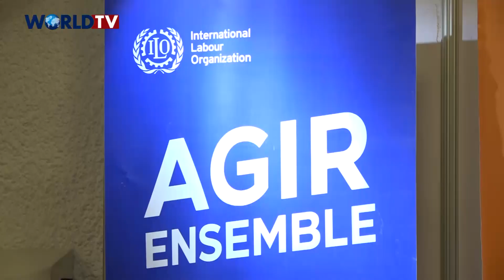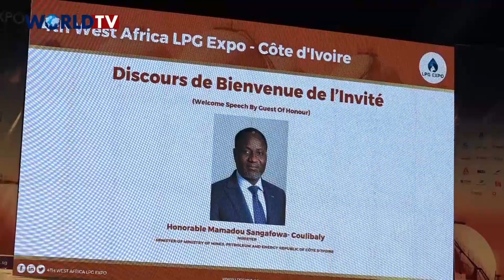CIV - OLA ENERGY et MAKEEL ENERGY fusionnent leurs forces pour une production de GAZ plus efficace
Côte d’Ivoire - 4è édition du Salon sur le gaz de pétrole liquéfié « West Africa LPG Expo ». La 4e édition du West Africa LPG Expo se tient du 7 au 8 septembre 2023 à l’Hôtel Ivoire d’Abidjan-Cocody.